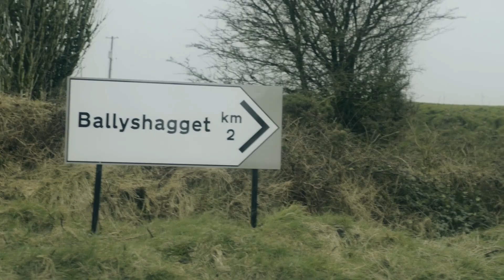Ceol: Behind the Scenes Day 14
It's the last day of principal photography on Ceol! The team begins the day in Killeen working with a cherry picker to film the last scene of Ceol. Then it's on to Rossmore, Killeshin for another important scene which brings production to a wrap. It's been an amazing journey thus far and we can't wait to see what the future holds.